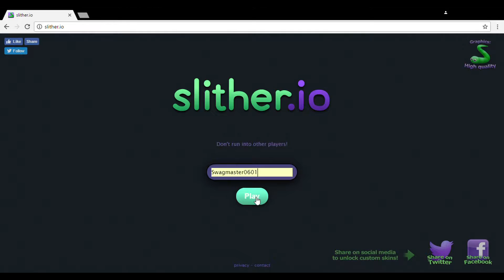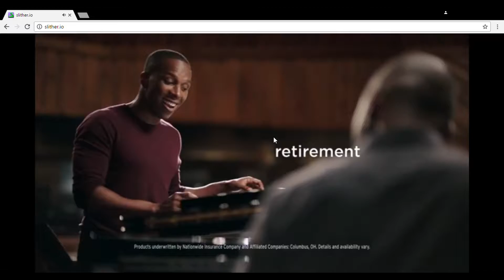Slither.io! (Re-uploaded with INTRO!)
Whelp, just an edit from OcularPulsar. We added a intro this time, and we will continue growing cause this time we got Aaron. He's the guy that ate the wasabi, if you didn't see that video the link is right below!